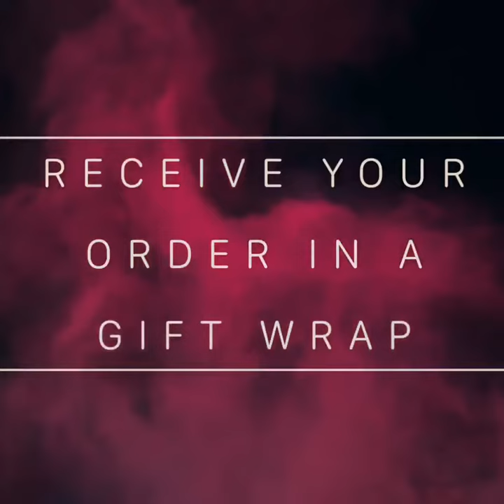BARCHASB 3 Pack Women's Ultra-Thin Transparent Ankle Socks Crystal Lace Top with Cotton Liner